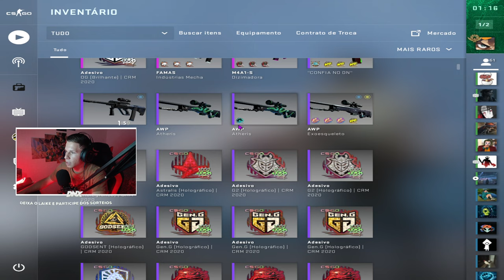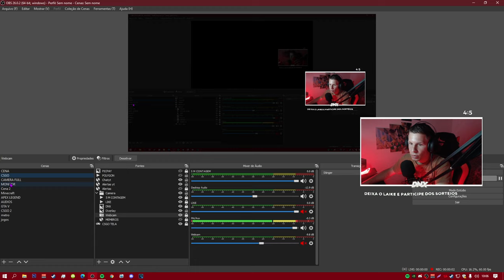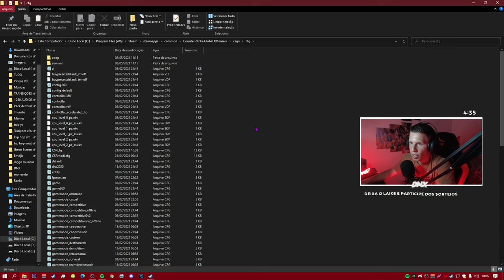A MELHOR MIRA do CS:GO (ABRE no SPRAY e FECHA no TAP) CS:GO DICAS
A MELHOR CROSSHAIR do CSGO (ABRE no SPRAY e FECHA no TAP) CS:GO DICAS (A MIRA MAIS COMPLETA DO CSGO) CFG ROUBADISSIMA